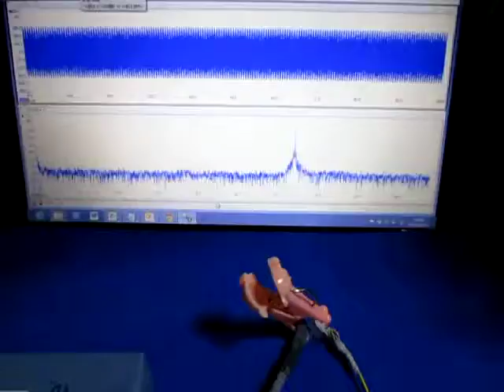メガヘルツの超音波制御システム